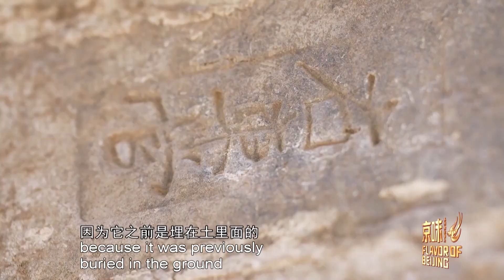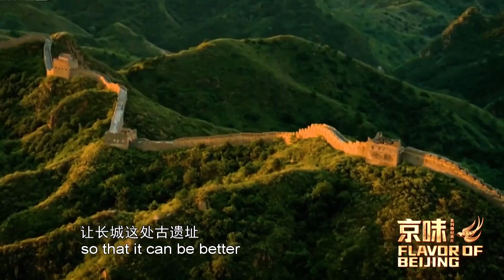Flavor of Beijing | I am Doing Archaeology at the Great Wall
The international communication micro-documentary series Flavor of Beijing in Chinese and English is presented by the Information Office of Beijing Municipal People's Government and produced by Beijing Radio & Television Station.

In this episode, Beijing’s efforts to carry out the construction of the Great Wall Cultural Belt and Great Wall conservation are vividly illustrated, endeavoring to present a more comprehensive view of the Great Wall to the globe.